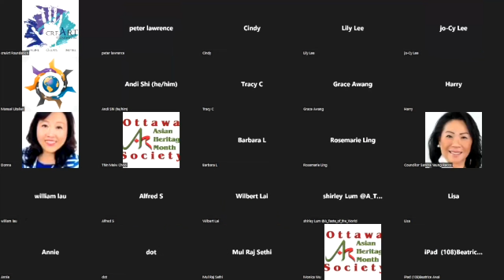Asian Heritage Month 2022 Opening Ceremony | Opening Address by Toronto Mayor His Worship John Tory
Opening Ceremony | Asian Heritage Month Festival 2022
Celebrating the 20th Anniversary of the Signing of the Asian Heritage Month Declaration by the Senate of Canada

Opening Address by His Worship John Tory (Mayor, City of Toronto)

Co-Organizers: Asian Heritage Month—Canadian Foundation for Asian Culture (Central Ontario) Inc.; Toronto Public Library; York Centre for Asian Research, York University; Asian Institute at the Munk School of Global Affairs and Public Policy, University of Toronto; York University; Richard Charles Lee Canada Hong Kong Library, University of Toronto; Chinese Canadian Photography Society of Toronto; WE Artists' Group; Social Services Network; Cambridge Food and Wine Society
Asian Heritage Month Festival is partially funded by the Government of Canada through the Department of Canadian Heritage and the Social Sciences and Humanities Research Council. Asian Canadian Artists in Digital Age is funded by Canada Council for the Arts Digital Strategy Fund